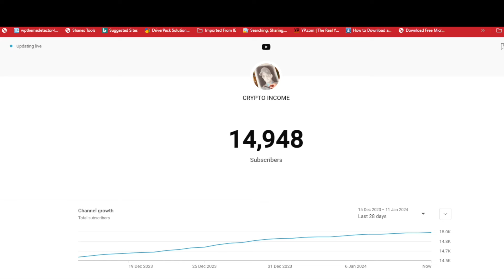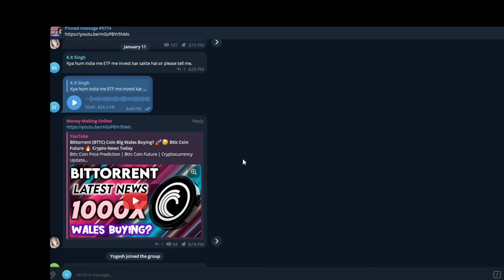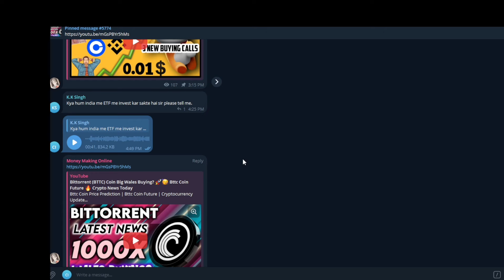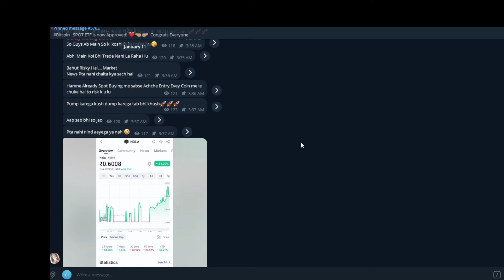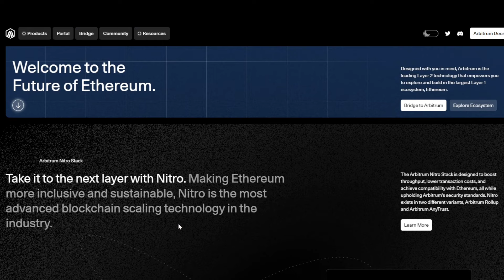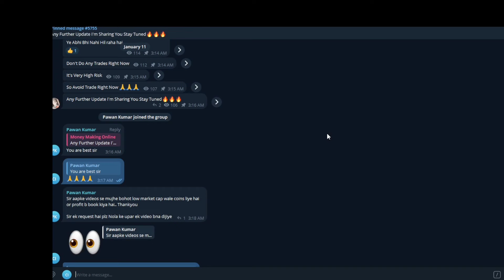NEXT SOLANA KILLER COIN 💎🥳 BETTER THEN MATIC 😎🚀 MISSED SOL DON'T MISS THIS?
Next SOLANA Killer Coin || Arbitrum Buying Call